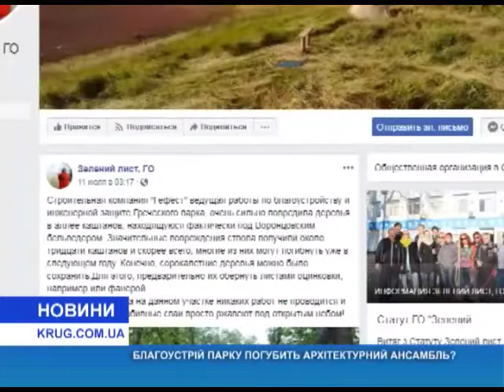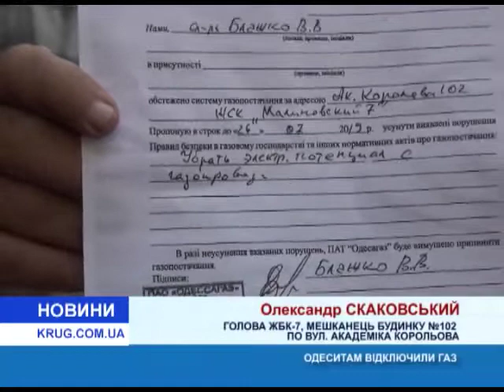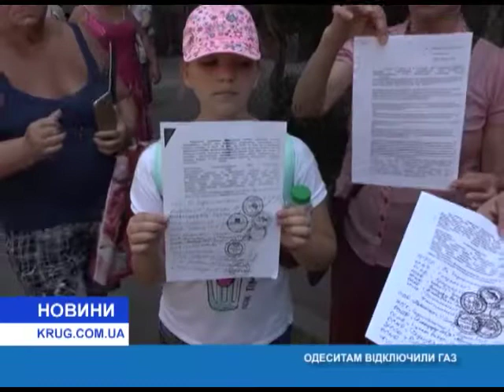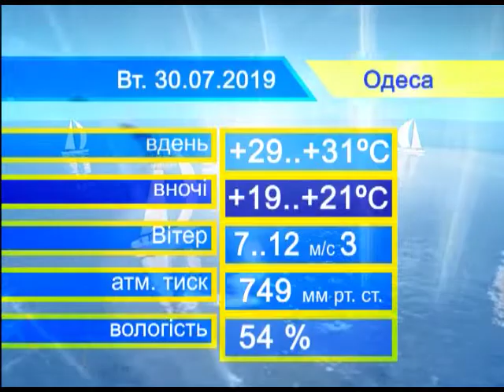Новости(рус.) от 29.07.2019